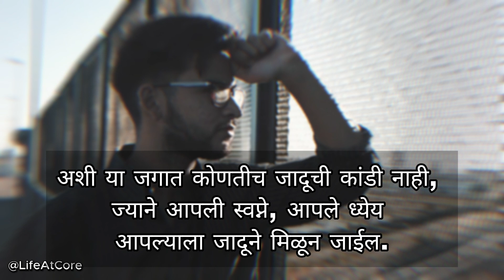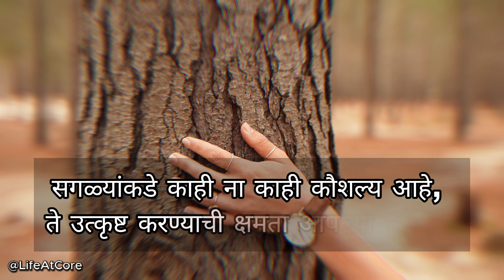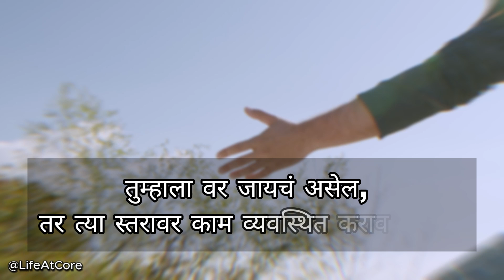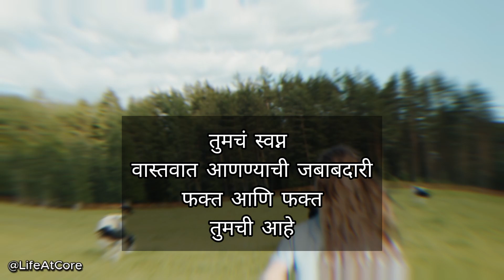दररोज ऐका, प्रत्येक दिवसावर राज्य करा| LISTEN THIS EVERYDAY Marathi Motivation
दररोज ऐका, प्रत्येक दिवसावर राज्य करा - सकाळची प्रेरणा

ठरवलेले ध्येय गाठण्यासाठी
हे तुम्हाला समजून घ्यावे लागेल.
जर तुम्ही ठरवलेल काम तडीस नाही नेलं.
कितीही थकवा असेल, कितीही झोप येत असेल,
कशाची भीती वाटत असेल तेव्हा
तुम्ही सकाळी उठला नाही, आणि ठरवलेले काम केले नाही,
तर तुम्ही स्वतःला फसवत आहात.
ह्या गोष्टीच्या पडद्याआड तुम्ही स्वतःची फसवणूक करत आहात.

true line in marathi
top motivational quotes in marathi
positive thoughts marathi
happy thoughts marathi
changle vichar dakhwa
changle sanskar
marathi suvichar
suvichar marathi
inspirational thoughts in marathi
your mind with good thoughts
best lines
Marathi quotes
Good thoughts in marathi
Motivational speech in marathi
Positive thoughts marathi
Happy thoughts marathi
motivational quotes motivational speech
Marathi motivational speech
how to think positive best positive lines
aaj ka suvichar marathi arathi
motivational good thought in Marathi
moral video in Marathi
life changing thoughts in Marathi
मराठी सुविचार छोटे
सोपे सुविचार
नवीन सुविचार
सुंदर सुविचार संग्रह मराठी
मराठी प्रेरणादायक सुविचार संग्रह
चांगले विचार
चांगले संस्कार

चांगले विचार | your mind with good thoughts | चांगले संस्कार best lines | Marathi quotes | Moral video
जीवन बदलून टाकणारे विचार
यश आणि ध्येय मराठी विचार
सुविचार दाखवा
सुंदर सुविचार
संस्कार सुविचार
मराठी संस्कार सुविचार
अतिशय सोपे सुंदर विचार
emotional love status video in marathi
sunder vichar marathi
sunder suvichar marathi
Motivational quotes in marathi
Welcome on this channel,
Dear Viewer,
Share With Yours Friends & Family.

LifeAtCore Team

NOTE :- ALL THE IMEGES/PICTURES SHOWN IN THE VIDEO BELONGS TO THE